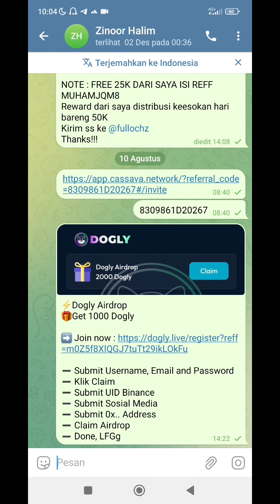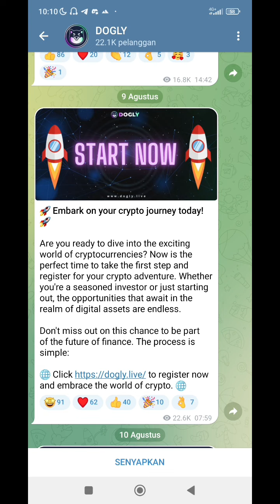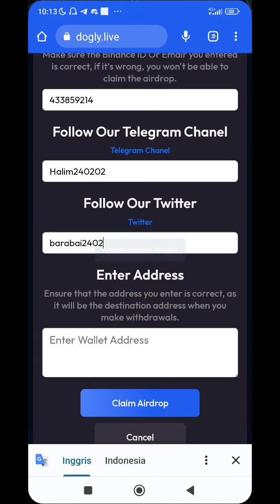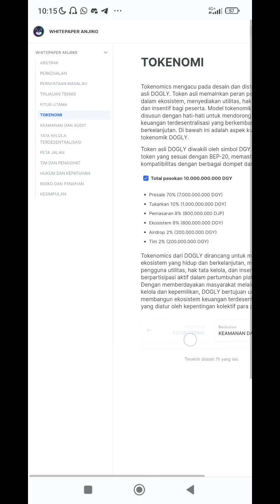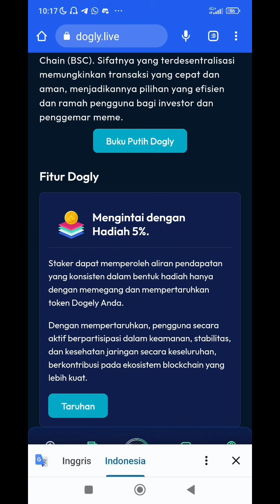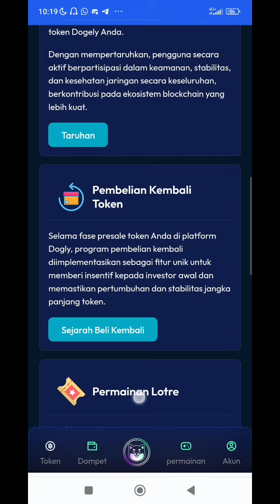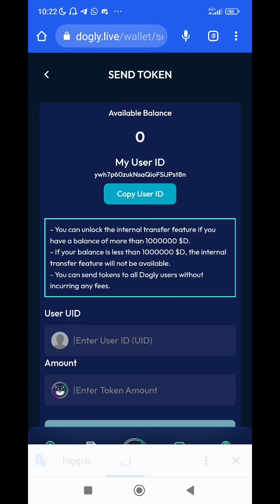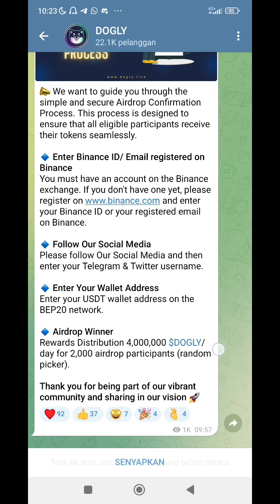Naga ! 2000 DOGLY STAKE & EARN FOR BINANCE ! AWAS NAGA ! TUYULIN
⚡️Dogly Airdrop
🎁Get 1000 Dogly

➖ Submit Username, Email and Password
➖️ Klik Claim
➖️ Submit UID Binance
➖️ Submit USDT BEP20 Address
➖️ Claim Airdrop
➖️ Done, LFGg

saldo dana
binary option
afiliator binomo